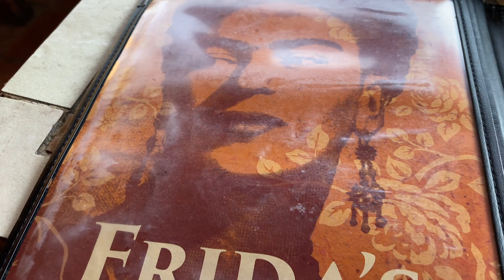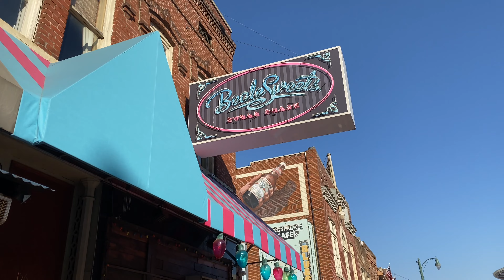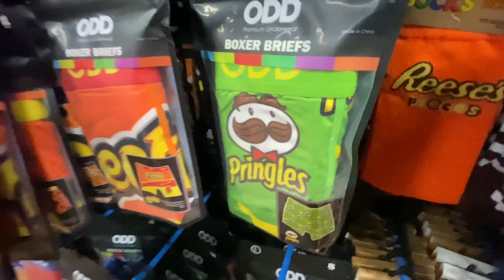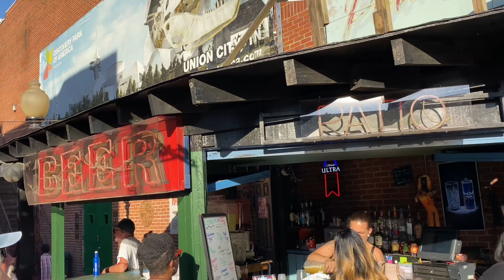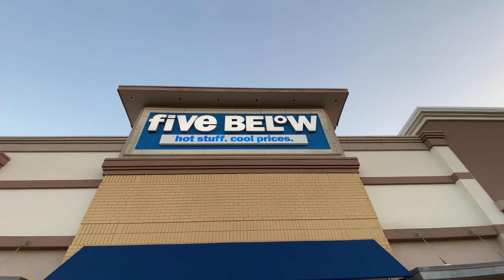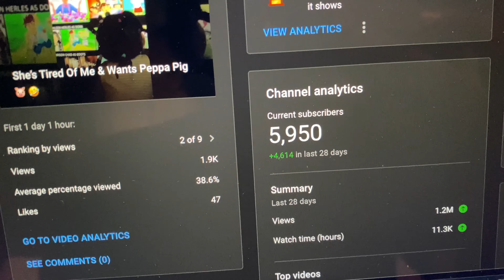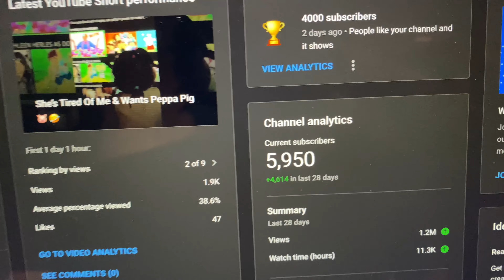I Cant Believe They Had Bugs In The Candy ! ! ! || Explizit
I Cant Believe They Had Bugs In The Candy ! ! ! || Vlogtober 2022